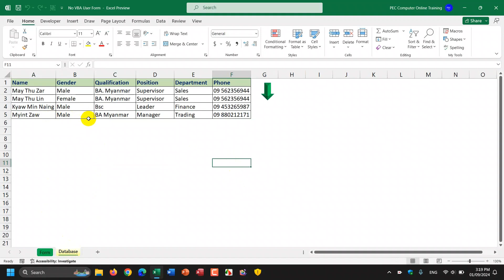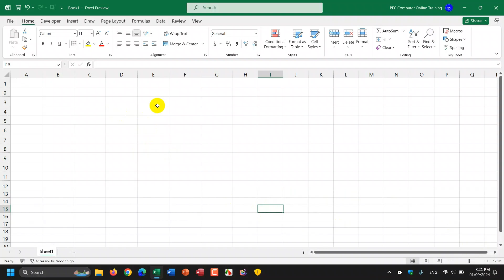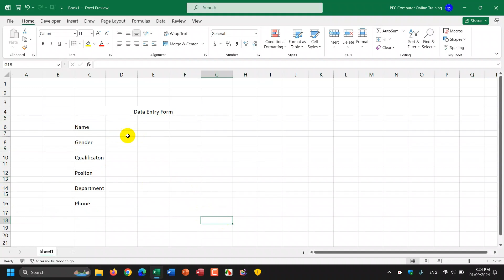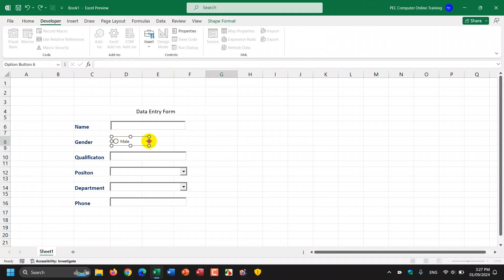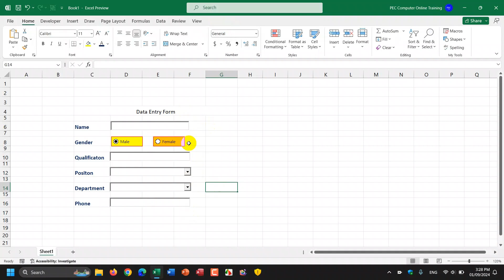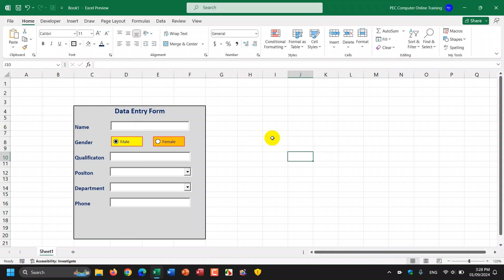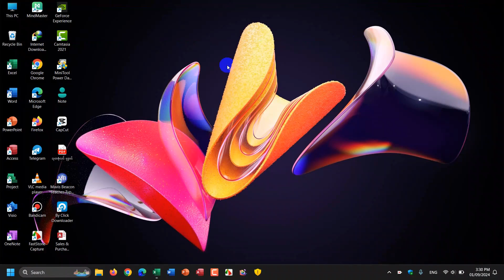Fully Automated Data Entry User Form in Excel No VBA part 1#foryou